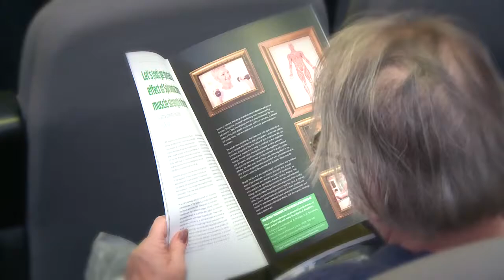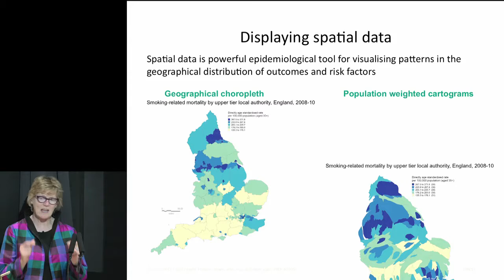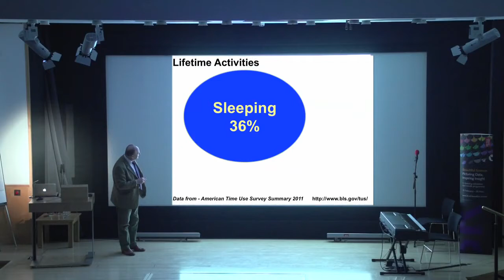Beautiful Science 2014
From classic diagrams from the Library's collections to contemporary digital displays, Beautiful Science explored how the visualisation of scientific data is crucial for making new discoveries and for communicating those discoveries effectively.